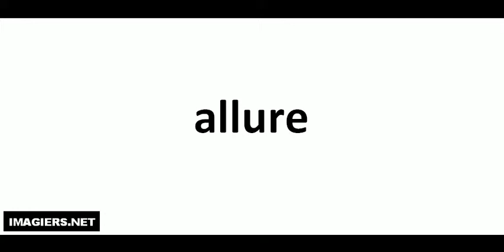Como pronunciar allure